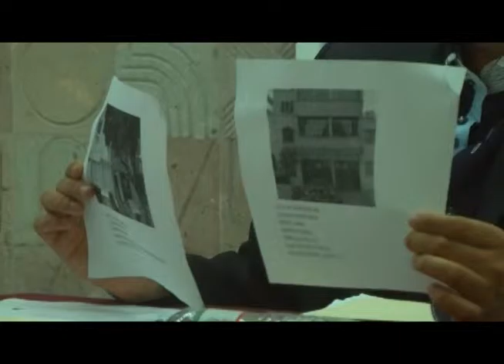Desconoce INAH proyecto de remodelación del Teleférico